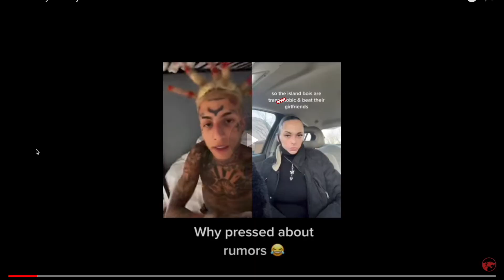The Island Boys Respond to FIGHT With Girlfriend!! (yikes)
The Island Boys got EXPOSED after a LEAKED video showed one of them getting into a fight with their girlfriend.. not sure if it's Kodiyakredd or Flyysoulja but one of them responded..